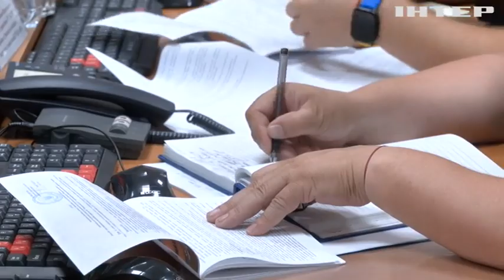На Рівненщині відпрацьовують усі можливі сценарії загроз на випадок аварії на атомній станції